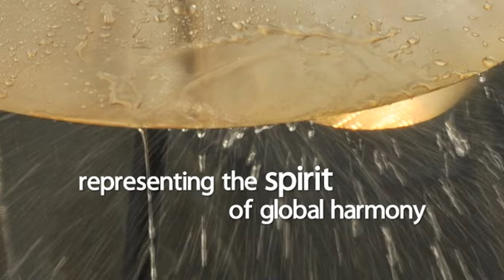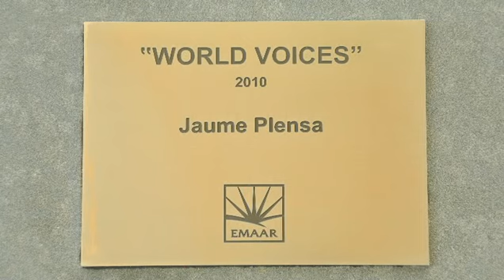World Voices, Burj Khalifa Tower Lobby by Crystal Fountains - Dubai, UAE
Crystal and international artist Jaume Plensa, worked together again on the "World Voices" water sculpture at the Burj Khalifa Tower in Dubai, having previously worked on the iconic Crown Fountain in Chicago, U.S.A.

Located in the exclusive residential entrance lobby of the world's tallest building, the artist envisioned an installation expressive of the "diversity of our global society and a celebration of life."